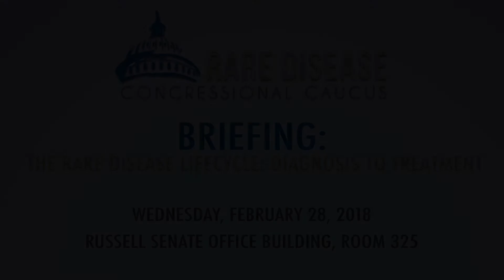Brian Baird : Opening Statement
The Rare Disease Lifecycle: Diagnosis to Treatment | February 28, 2018